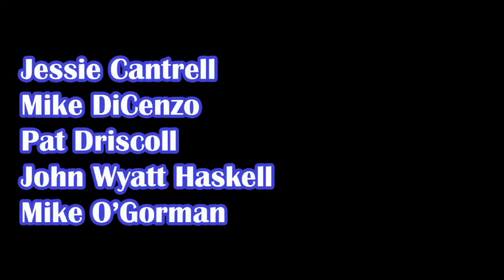Book Club: The Christmas Goose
Five best friends get together to discuss Aaron Cohen's new novel, "The Christmas Goose." With Jessie Cantrell, Mike DiCenzo, Pat Driscoll, John Wyatt Haskell, and Mike O'Gorman. Directed by Matt Mayer.